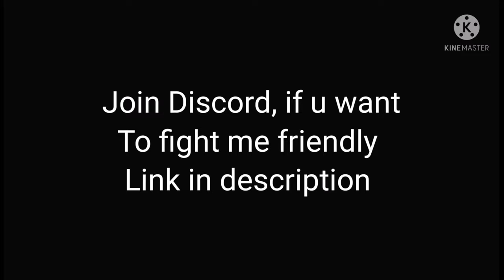THE ULTIMATE SAMURAI - Shadow fight arena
Shadow fight arena Ling